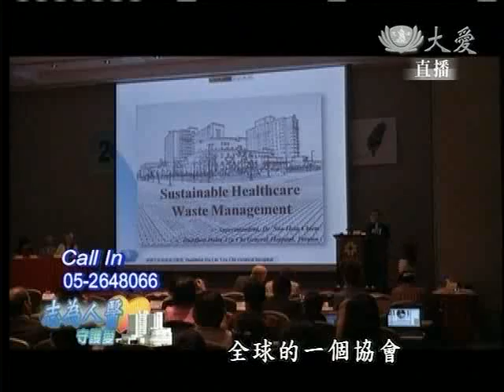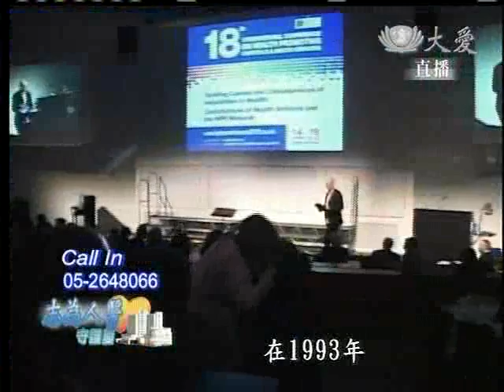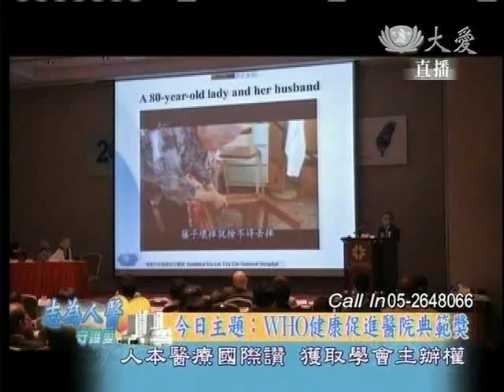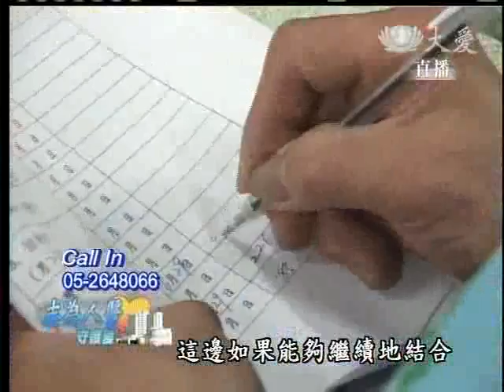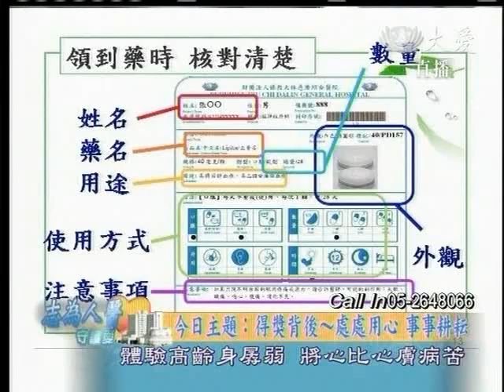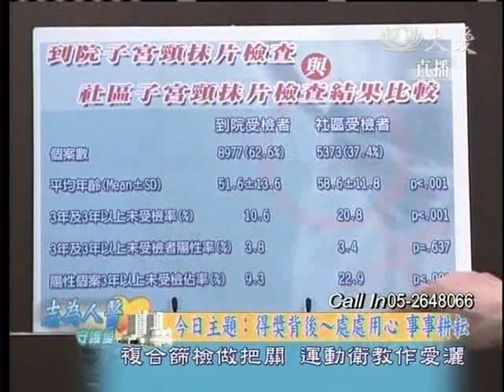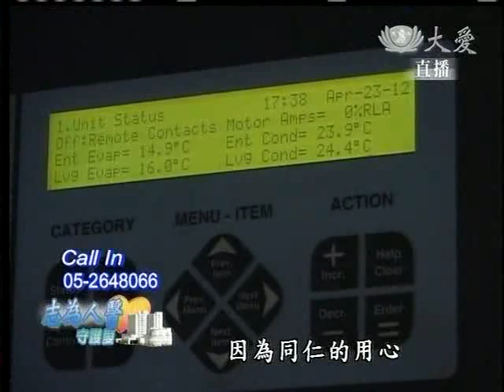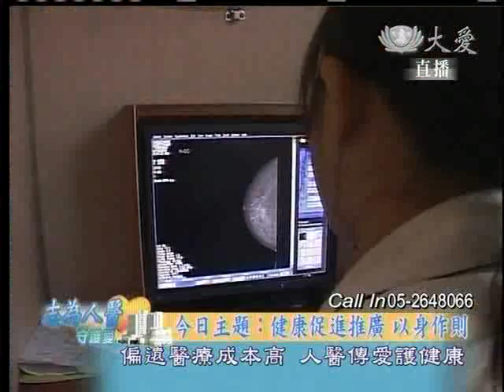20120424《志為人醫守護愛》WHO 健康促進醫院典範獎